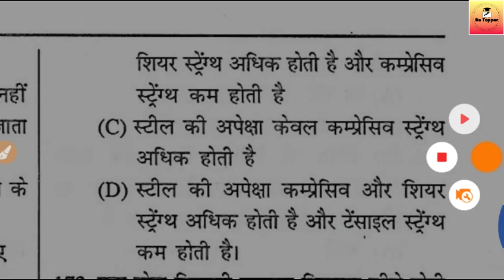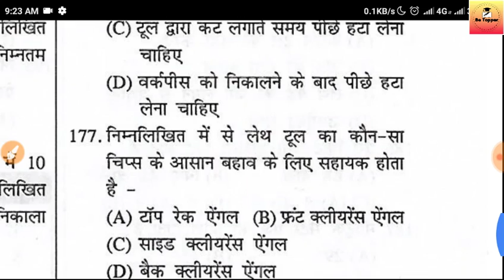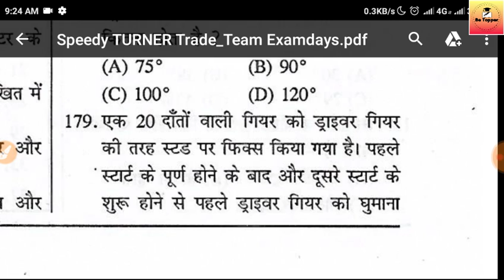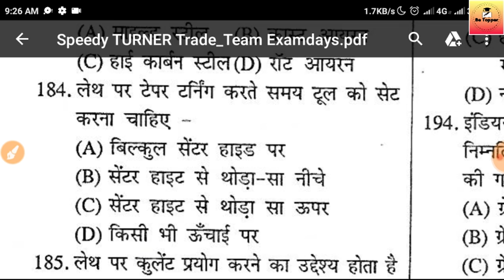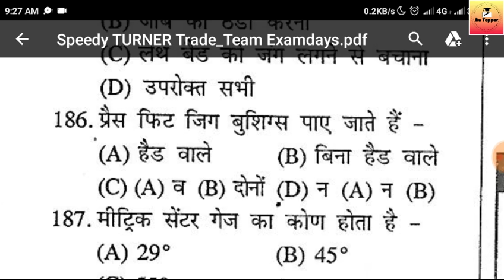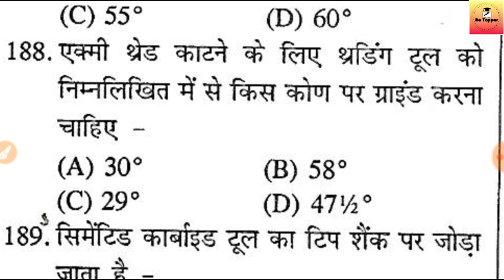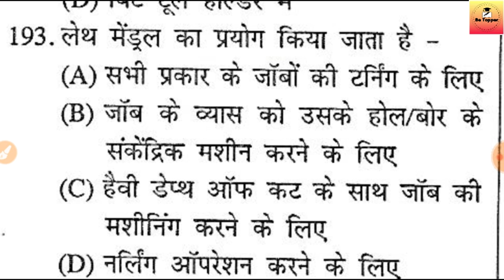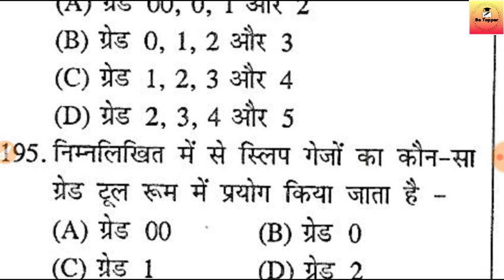Trade||नलकूप चालक ReEaxm-2019||Trade Questions||Tubewell Operator Technical MCQs||Be Topper